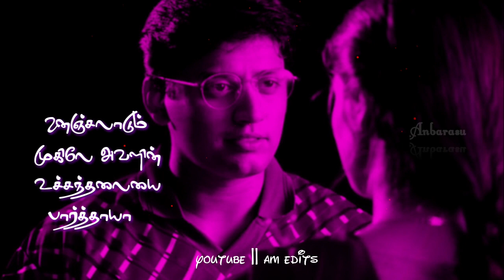Tamil Whatsapp Status • Chinna Chinna Kiliye Song •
whatsapp_Status_Follow_New. AM_EDITS Whatsapp Group link

copyright statute tha might otherwise be infringing."We do not own all the material we're posting on this channel.
NOTE the we do not
 benefit from posting this materials here.

love status video song
old love song status tamil
one side love status tamil
romantic love status tamil
melady old song tamil
new song status tamil
vijay ajith song tamil

            :::::::____AM EDITS____""""

     :::::::::::____ pls 🙏Support____::::::::

     ::::::::::___ Subscribe_For_More_Video___:::::